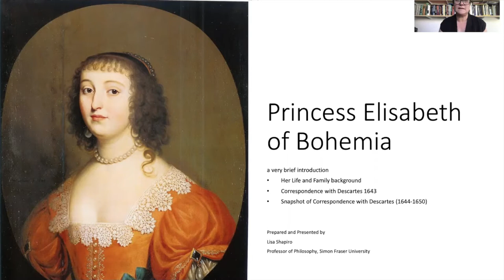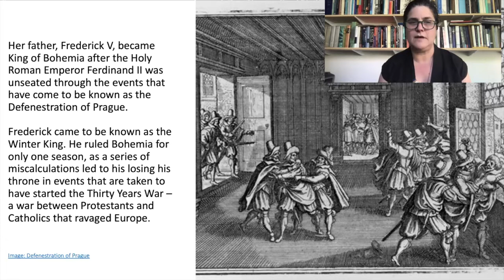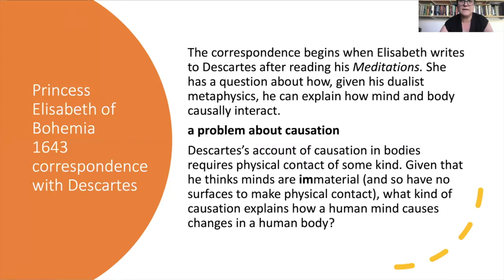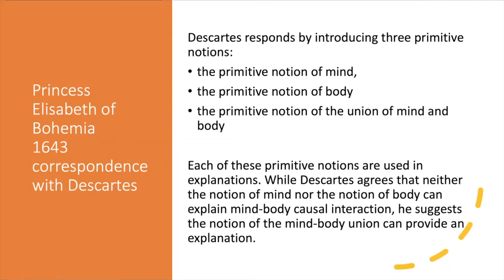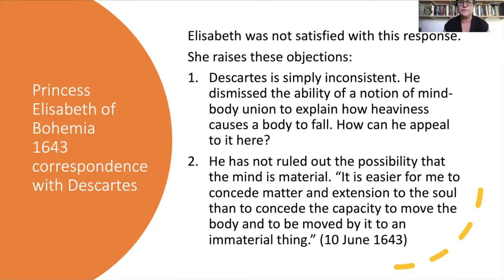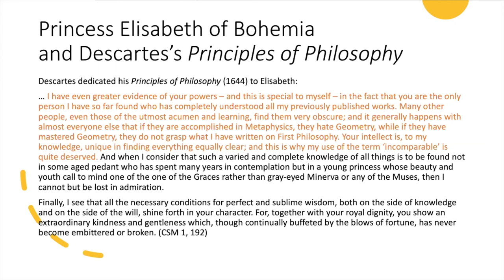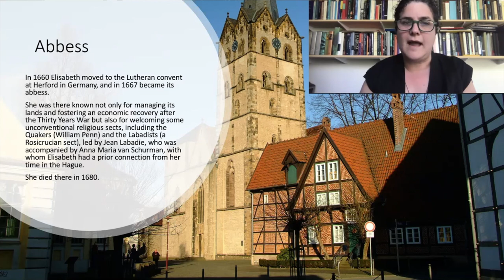Introducing Princess Elisabeth of Bohemia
This short video introduces Princess Elisabeth of Bohemia, correspondent of Descartes, who pressed him on how his philosophy could explain the causal connection between mind and body